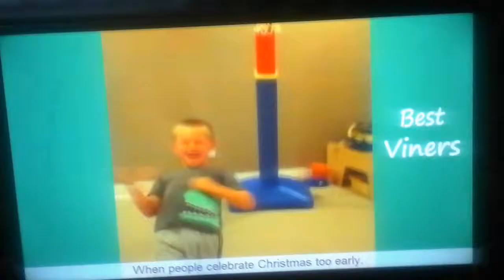It's a hard knock life fails part. 27. LONG. VERSION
Part 6  comes   tomorrow